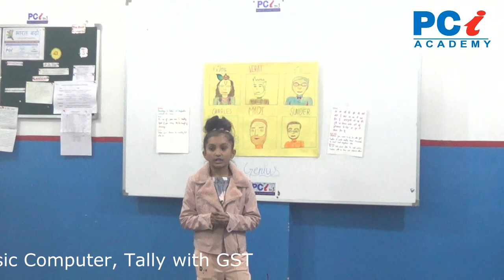Mantra - How to become GENIUS by 10 year old kid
Presentation given by Yashika 10 Year old Kid
Public Speaking, Communication Skill, Presentation Skill, Personality Development & Life Skills by PCI Academy, No. 1 Since 2009, Address: Ekta Vihar Phase - 3, Gas Godam Road, Kusumkhera, Haldwani 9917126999